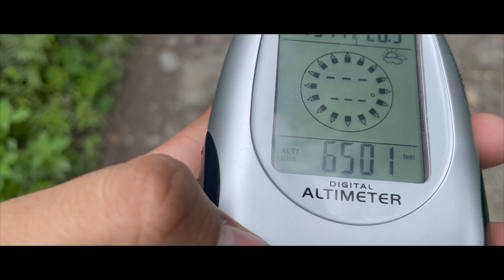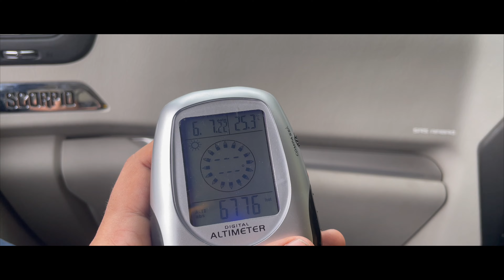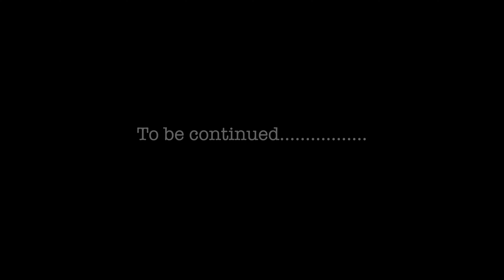Ladakh Trip | Manali | EP 02 | Road Trip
PART 02 OF LADAKH TRIP